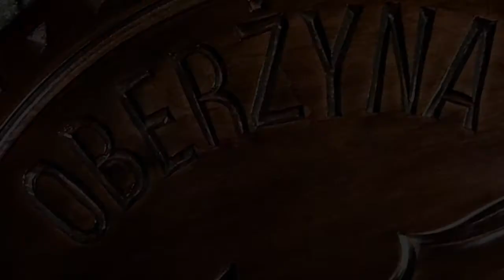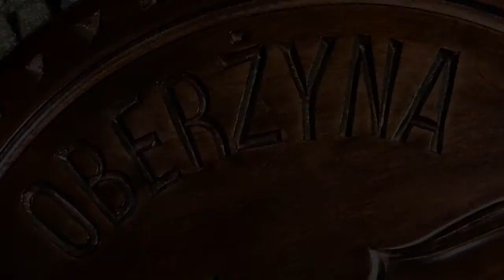Opowieść o zapomnianym Gietrzwałdzie [37]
Tę piękne objawienia Matki Bożej są jedynymi objawieniami maryjnymi w Polsce, zatwierdzonymi przez Kościół.

Maryja zachęca do tego by:
- codziennie odmawiać różaniec św.;
-centrum duchowości ma być Eucharystia;
Maryi zależy na tym, by Polska była trzeźwym Narodem.

"Opowieść o zapomnianym Gietrzwałdzie" budzi ducha pobożności, pokory i wiary w orędownictwo Maryi i wielką miłość do Pana Boga i do każdego człowieka.

Książkę popularno-naukową pt.: "Opowieść o zapomnianym Gietrzwałdzie" można nabyć w Wydawnictwie Instytutu Teologicznego Księży Misjonarzy.

Oberżyna Studio to kanał, w którym znajdziesz przemyślane i ugruntowane treści o charakterze religijnym, patriotycznym i artystycznym.
Muzyka do filmu: Marek Brożyna